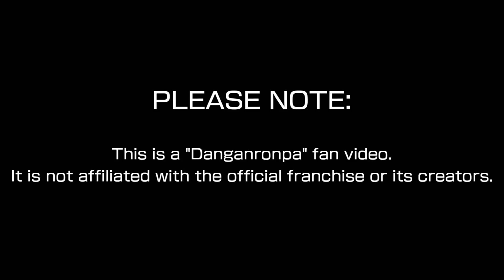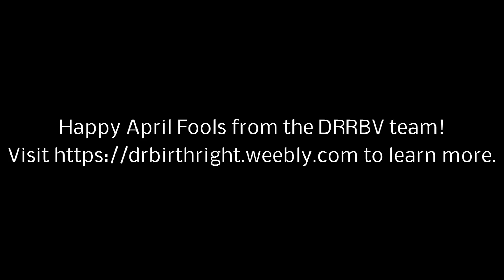[April Fools] Danganronpa Birth:Right Trailer (DRBR)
Join the OFFICIAL DRBR Discord here!

1. Are there any rules regarding the usage and any derivative creations of Danganronpa - Birth: Right (DRBR)?
Only a few!
Please make sure to clearly state that DRBR is a fan-project, and not an official Danganronpa series.
Using DRBR content in any way to harass, slander, bully, etc., anyone or groups of people is strictly prohibited.
DRBR characters are not to be used in roleplay clients. Regular roleplays are fine, but we strictly object to the 3rd-party distribution of DRBR assets.
We do not mind if you use the official Danganronpa hashtag, but please also tag DRBR things with DRBR to make it easier to find!

2. Do you have permission from Miwashiba to do this?
Yes.

3. Do you have any plans to make DRBR a full series? Is it more than just that trailer?
There's nothing more than the April Fools trailer, and we have no plans to do anything else with the characters. We're already running one series, running two would be a nightmare!

4. What's the plot of DRBR? Is Hikaru Tsuchiya the mastermind? Is Shiori Yodogawa actually an assassin?
Simply put, there is none beyond what is in the story page. You're free to imagine it as you please.

​5. Class Trial 2 though?
​Would you rather have this and still be waiting for the next part, or have nothing at all and still be waiting for the next part? Please believe us when we say that there'll be news on this front very soon!

6. How long has DRBR been in production for?
The initial idea was conceived around June last year, but was put on the backburner until near the end of February when we began to work on it fully.

7. What are the Japanese characters for the characters' new names?
Asuka Fujimori - 藤森あすか
Shiori Yodogawa - 淀川志おり
Mikado Itsuki - 伊月門
Terushige Koga - 古賀光成
Mikio Himuro - 氷室幹生
Yukiko Rokudou - 六道斎木子
Mahiro Kagura - 神楽舞海
Yoshio Izumo - 出雲佳生
Hikaru Tsuchiya - 土屋晃
Suzuki Aisaka - 逢坂鈴木
Seita Osone - 大曽根成太
Keiko Sakuma - 佐久間桂吾
Akihito Todoroki - 轟木愛仁
Marito Mizuta - 瑞田愛理澄
Shizuka Samejima - 鮫島侍叙香

8. Did you and the team of Danganronpa: TheAfter collaborate in any way?
Nope! In fact, I had to message them when they teased their April Fools video to make sure they knew we weren't copying them, haha. Just a coincidence!

CREDITS

ARTISTS
Zuunial - Sprites (Asuka Fujimori, Shiori Yodogawa, Yoshio Izumo), and sprite expressions.
Stan - Sprites (Akihito Todoroki, Keiko Sakuma, Mikado Itsuki, Terushige Koga, Seita Osone).
Evening_Minky - Sprites (Shizuka Samejima, Yukiko Rokudou).
DJCat - Sprites (Suzuki Aisaka, Mikio Himuro).
FriendlyPB - Sprites (Hikaru Tsuchiya, Marito Mizuta).
BlueStylus - Sprites (Mahiro Kagura) and sprite expressions.
Toff - Sprites (Hikaru Tsuchiya), sprite cleanup, and sprite expressions.
Pierates - Sprites (Monorado) and CG art (Emile & Asuka).
Mad_Marc - Sprite expressions.
VOICE ACTORS
Asuka Fujimori - Kel
Akihito Todoroki - Mahou
Hikaru Tsuchiya - Siri
Keiko Sakuma - Kae
Mahiro Kagura - GT
Marito Mizuta - Bostoboy
Mikado Itsuki - Sword of Swords
Mikio Himuro - C_Squint
Seita Osone - DanganYoung
Shiori Yodogawa - Somni
Shizuka Samejima - GarbageGothic
Suzuki Aisaka - Avenir
Terushige Koga - Bblackroses
Yoshio Izumo - HarenaVA
Yukiko Rokudou - Arakachi
Monorado - Roxy

COMPOSER
YingYang48

EDITORS
GT - DR:BR trailer, Weebly website, audio, misc.
GarbageGothic - Audio, misc.

SPECIAL THANKS
​Miwasiba - the original creator of Danganronpa Re: Birth.
​The rest of the Danganrebirth-Voices team - Elsta, GamingFennex, Pooks, Myr, Ruka Samuels, SilentMusician, TheUi4, DeathNapalm, Soupy, Spicedon, and Wcender.